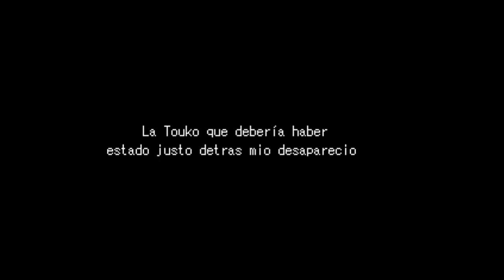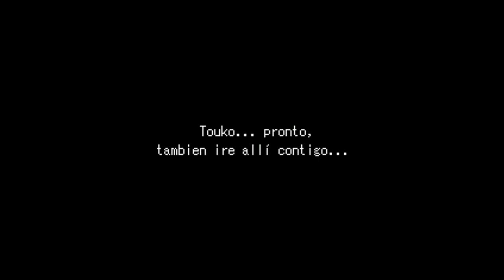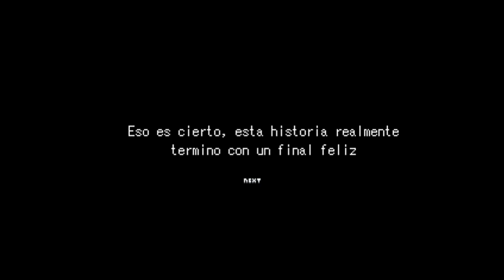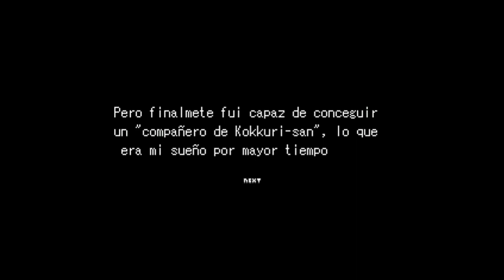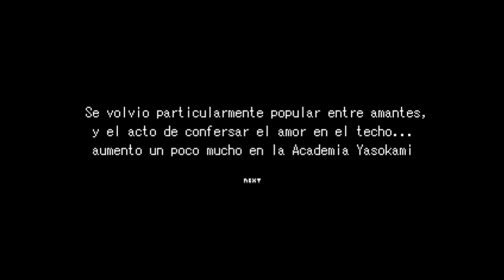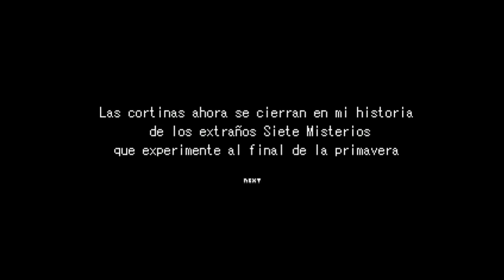Boy ichiro's modesty FINAL-"Tsukiko"-español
Nuevo capitulo y ultimo de Boy ichiro's modesty, en donde nos seguiremos enfrentando a los últimos misterios de la escuela.